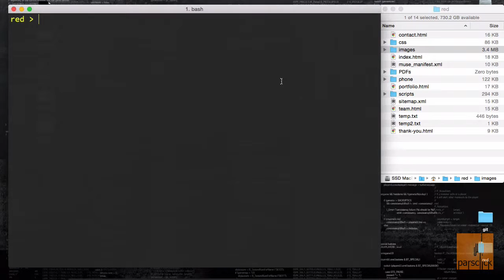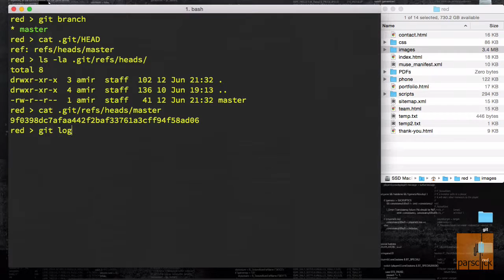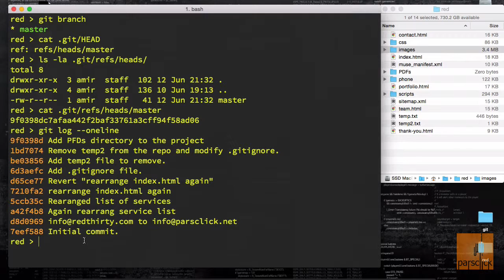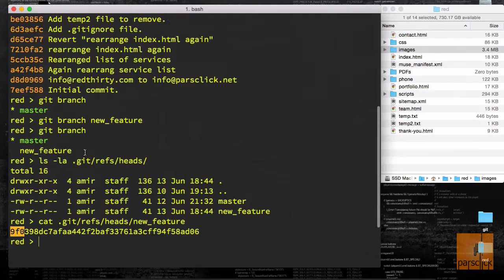۴۹- دیدن شاخه ها در گیت